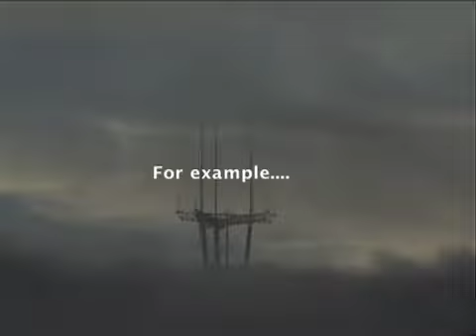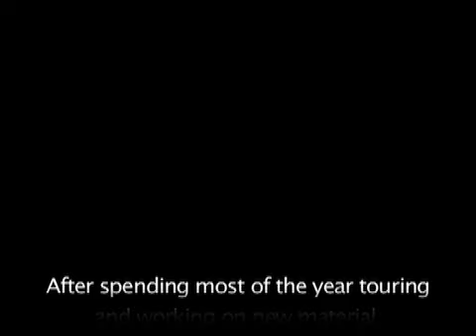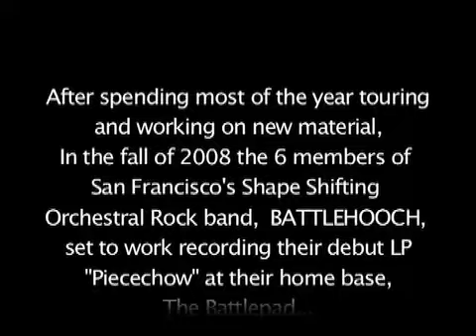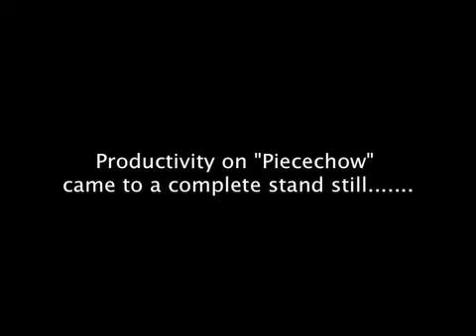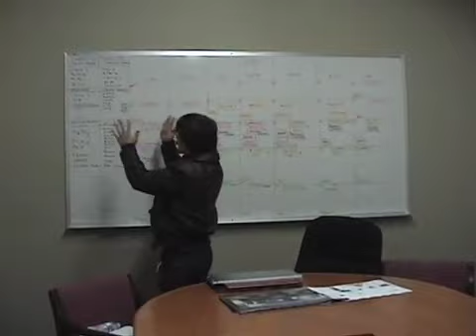BATTLEHOOCH - The Making of Piecechow PART 1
Documentary about the making of BATTLEHOOCH's LP, "Piecechow". PART 1

Dir: Archaeology Johnson